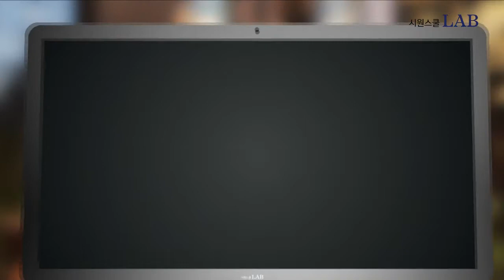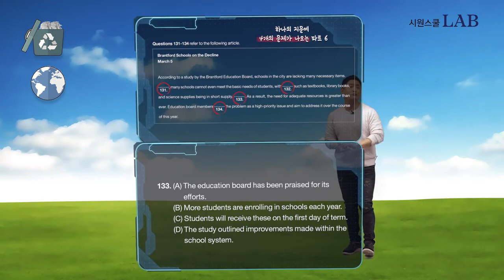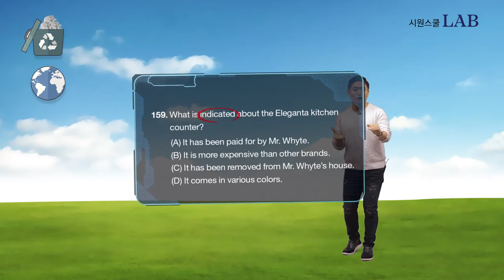[시원스쿨랩] 토익 600점 이하 왕초보 주목★ 토익 RC 파트 7에서 버려야 할 문제?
토익 RC 트레이너 이용재쌤이 알려주는 토익 500점 이하는 버려야할 문제들!
어려운 문제를 잡고 있다가 풀 수 있는 문제까지 못푸는 토익 왕초보들을 위한 꿀팁!